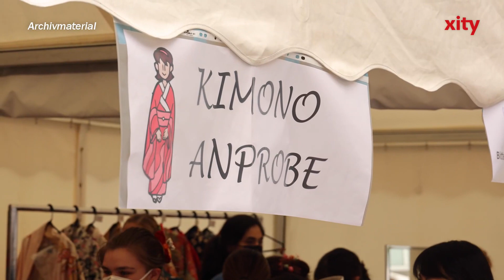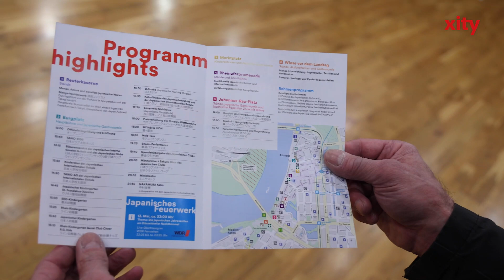Stadt Düsseldorf erwartet hunderttausende Besucher zum 20. Japantag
Der Japan-Tag findet am 13. Mai 2023 zum 20. Mal statt. Auch in diesem Jahr erwartet die Stadt Düsseldorf wieder hunderttausende Besucher.